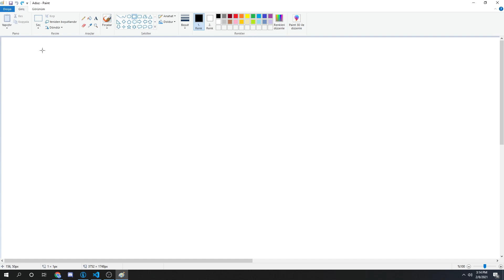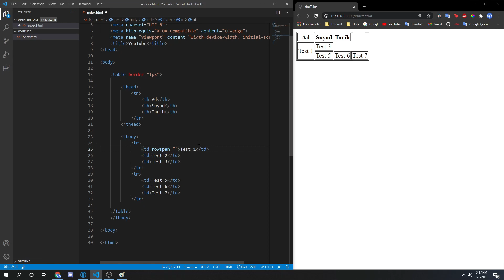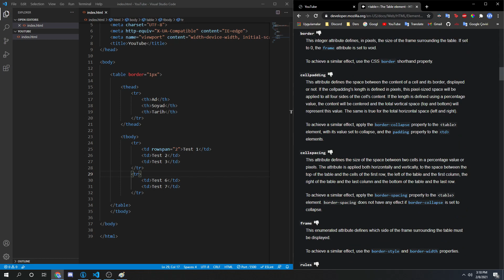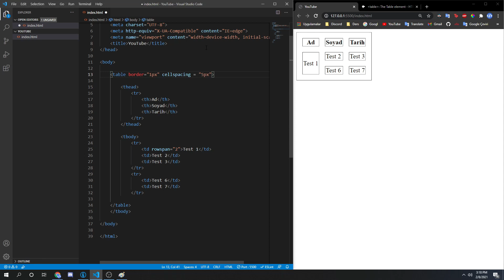Sıfırdan Web Geliştirme | Tablolar #5 (2021)